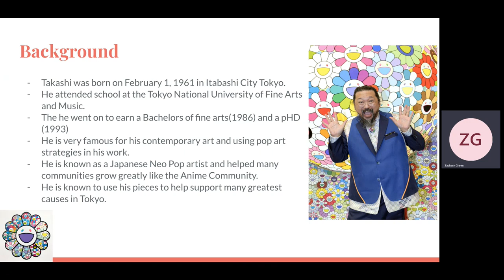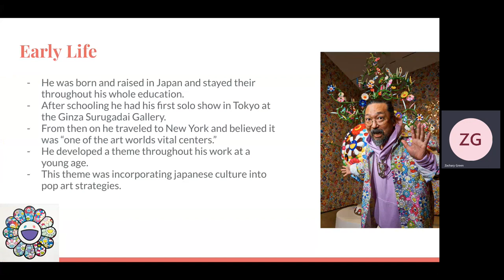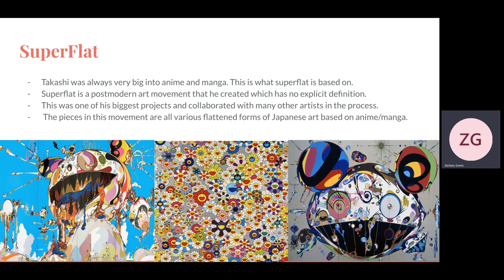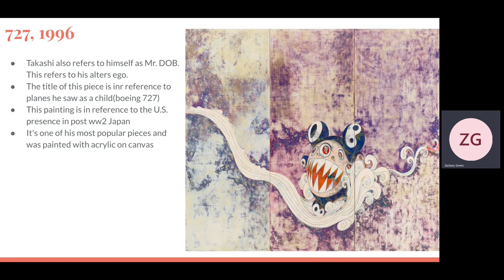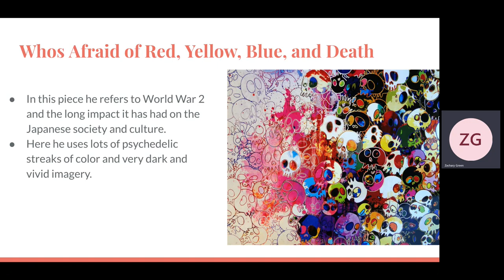Takashi Murakami Presentation